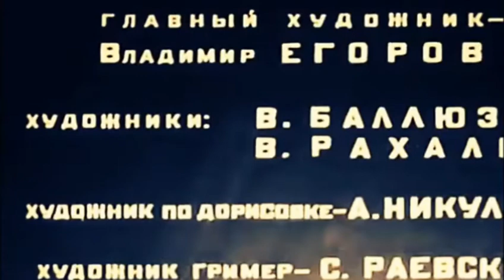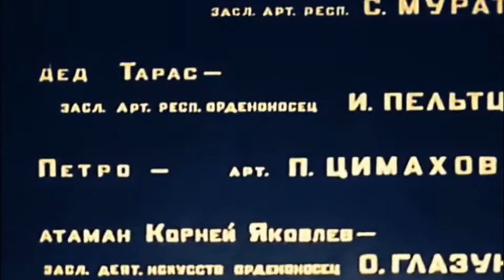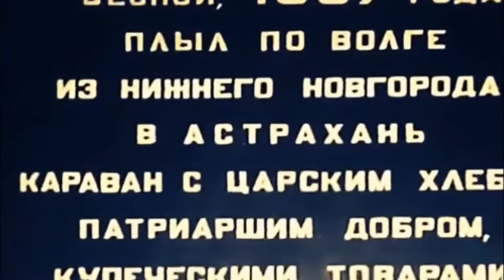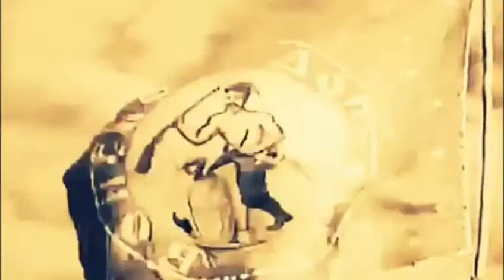Степан Разин. Советский фильм 1939 год.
Донской казак Степан Разин поклялся отомстить боярам за своих замученных пытками друзей. Возглавив восставших крестьян, он становится предводителем целого войска. Со всей земли русской стекаются к нему униженные и оскорбленные. Царь Алексей обеспокоен растущей силой атамана. Церковь предает анафеме Степана, собравшегося в поход на Москву. Регулярным царским войскам удается остановить отряды повстанцев у стен Симбирска. Сподвижники гибнут, а сам атаман схвачен. Тяжелые пытки не сломили волю Разина.